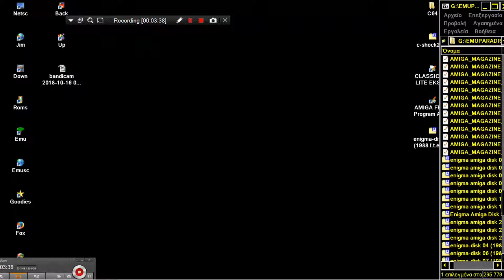ARCADE MACHINES MAME AMBUSH HACK HOMEBREW